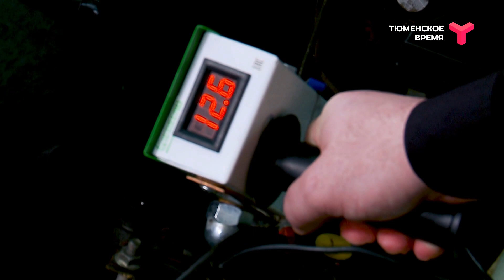Сосульки из выхлопной трубы и другие прелести мороза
Морозы и автомобиль: о чём необходимо знать каждому водителю? Про аккумулятор, выхлопную трубу, замок и автозапуск. Максим Долматов, эксперт по безопасному управлению автомобилем, поделился рекомендациями по эксплуатации.